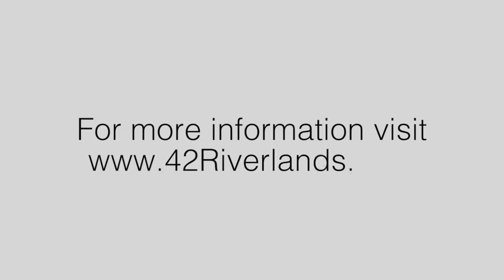42 Riverlands Avenue - For Sale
42 Riverlands Avenue - 3 Bedroom end-unit townhome for sale in Cornell Village, Markham Ontario.